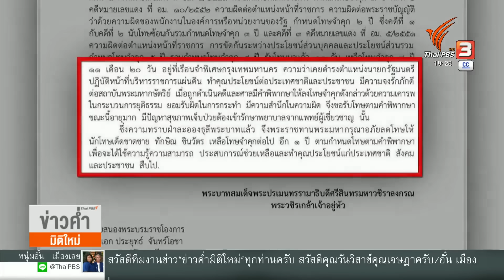"ทักษิณ" ได้รับพระราชทานอภัยลดโทษ | ข่าวค่ำมิติใหม่ | 1 ก.ย. 66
“ทักษิณ” ได้รับพระราชทานอภัยลดโทษ คงเหลือโทษจำคุก 1 ปี ขณะที่ “สว.สมชาย” เสนอตั้งคณะกรรมการสมานฉันท์-ปรองดอง เพื่อรองรับสถานการณ์เห็นต่าง ส่วน “วิษณุ” ของดวิพากษ์วิจารณ์ ย้ำ “ทักษิณ” ไม่ได้รับอภิสิทธิ์อื่นใดเหนือนักโทษพึงมี